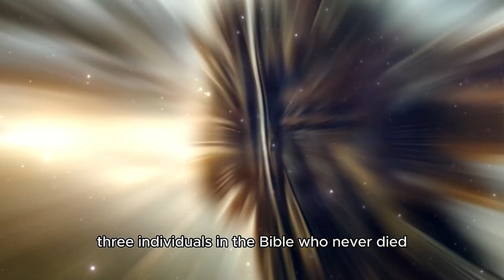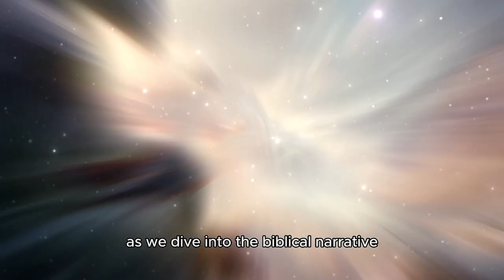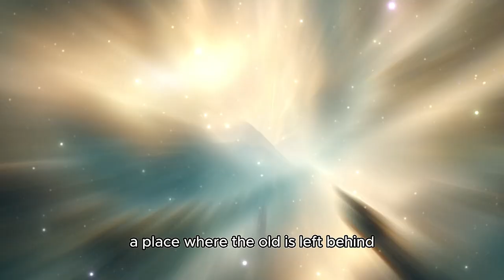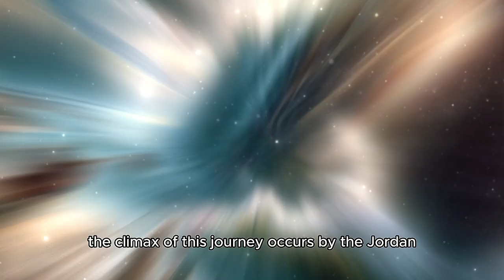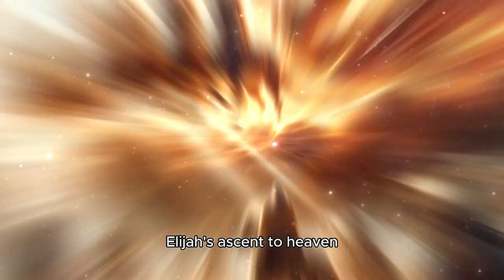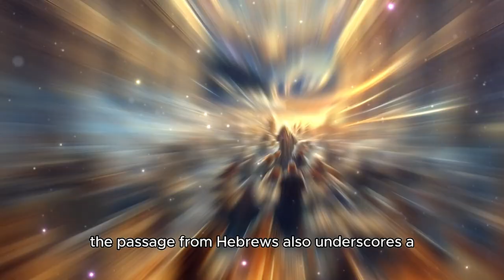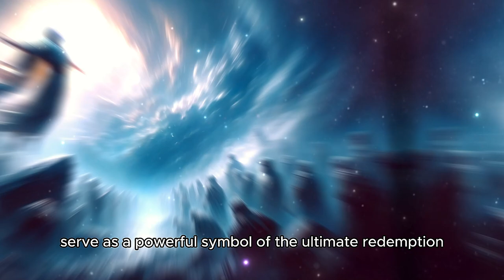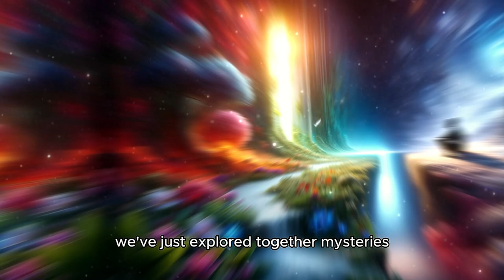Revealing the Three Men in the Bible Who Never Died